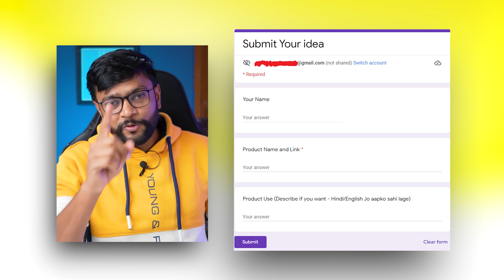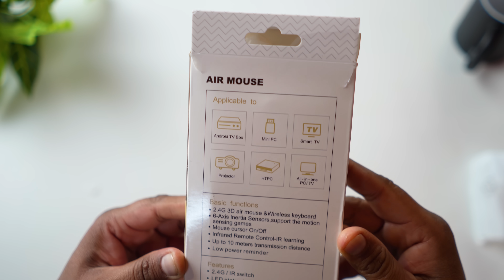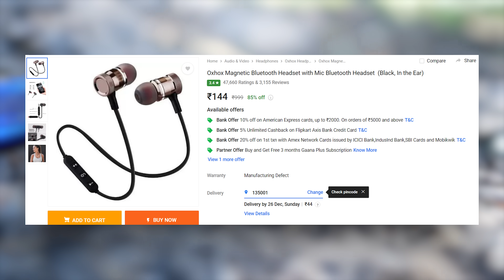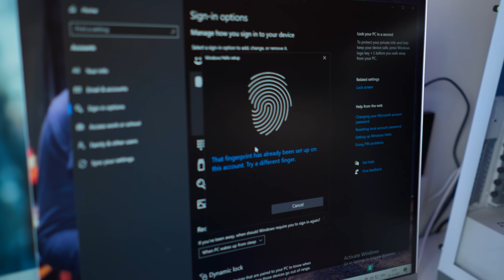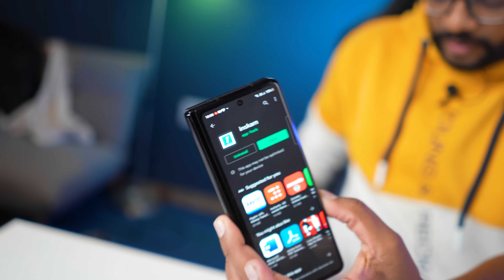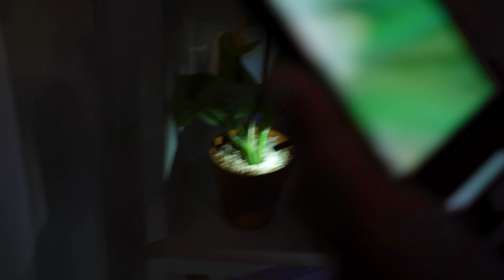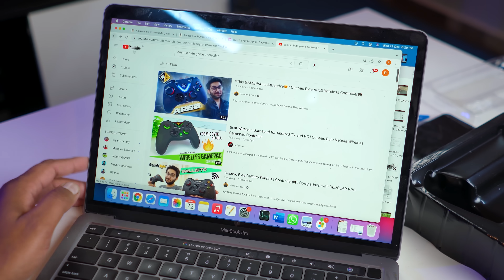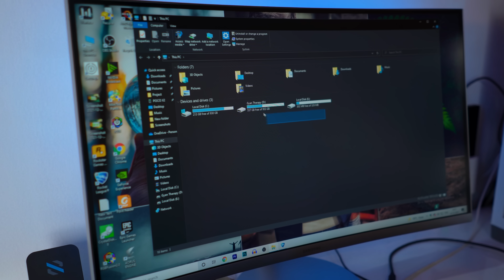I Bought Best 7 - Useful Gadgets For You !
This video is about top 7 gadgets. I bought  These gadgets on the basis of your suggestion.

Buy/Check here
Air Mouse
Cosmic Byte Wireless Controller for PC
Portronics Power Plate
Secure Eye Fingerprint
USB Microscope